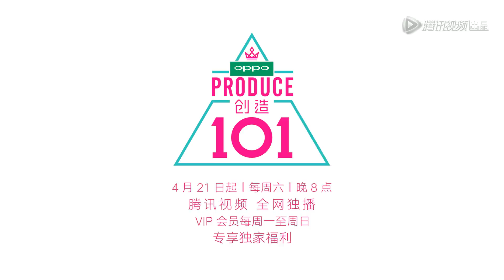Banana Culture Produce 101 Self Intro: Wang Yiran, Liu Niyi, Wang Manjun, Fu Jing, Qiang Dongyue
Banana Trainees:
强东玥 Qiang Dongyue
刘尼夷 Liu Niyi
王亦然 Wang Yiran
王曼君 Wang Manjun
傅菁 Fu Jing